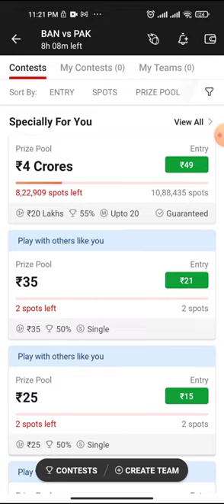ban vs pak dream11 prediction today